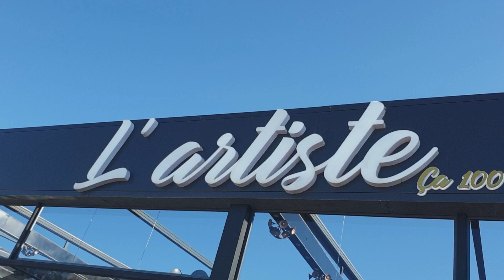أجواء عيد الفطر المبارك في مدينة الناظور L'ambiance de l'Aïd al-Fitr à Nador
أجواء عيد الفطر في مدينة الناظور
L'ambiance de l'Aïd al-Fitr à Nador